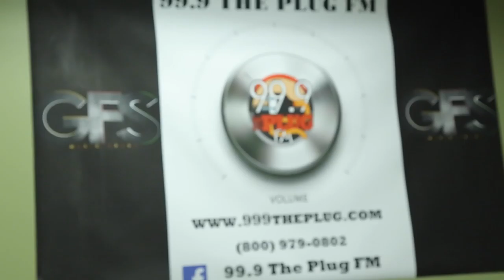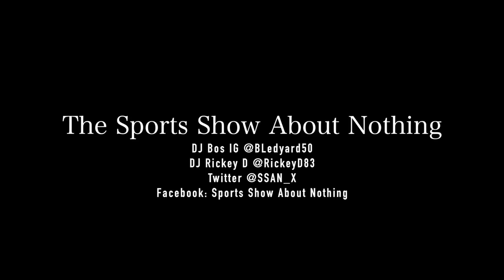The Sports Show About Nothing Episode #10 Mamba Day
Let's keep our comments clean and respectful like adults.

Hosted By: Bosnic Ledyard and Rickey Dixon

Videographer: Christopher C. Mosley